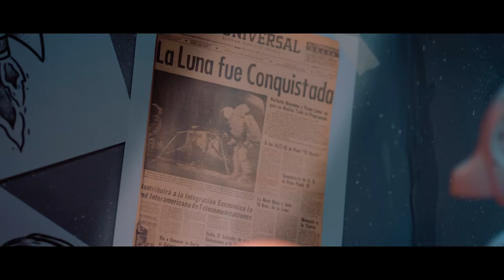Susan Díaz - Luna [Official Video]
ESCUHA MI CANCION EN TU PLATAFORMA DIGITAL FAVORITA

LYRIC

Dicen que el tiempo todo cura, Pero no sé si creer
No quiero perderte
Voy directo en viaje a la luna Quiero encontrarte
Ya no hay duda
Y Voy directo en viaje a la luna Quiero encontrarte

Ya no hay duda, NO! ya no hay más dudas...

Ya no hay duda, yeeh.

Susan Díaz, Areyanes Music, Original TKO.

CREDITOS

Director: Daniel Bustillo
Producción Audiovisual: B&B Studios
Productor Ejecutivo: Oscar Areyanes
Producción Ejecutiva: Areyanes Music INC.

Compositora & Co-Productora: Susan Díaz
Productor: Original Tko
Mastering: Waigy Récord
Arreglos: Luis Jaramillo & Oscar Areyanes
Sello Discográfico: Areyanes Music
Styling: ATYBLUE
Hairsatyling: Paulina Córdoba
Maquillaje: Diva Mejia
Maquilla Extraterrestre: Daniela Mora
ACTOR: YUSSEF AREYANES
Actriz Extraterrestre: GINA CERVANTES

Legal Coach: Francesco Sirtori
Crew Areyanes Music: Hamer Blanco
Edwin Zabala

Music Video By Areyanes Music LUNA ©️ 2020